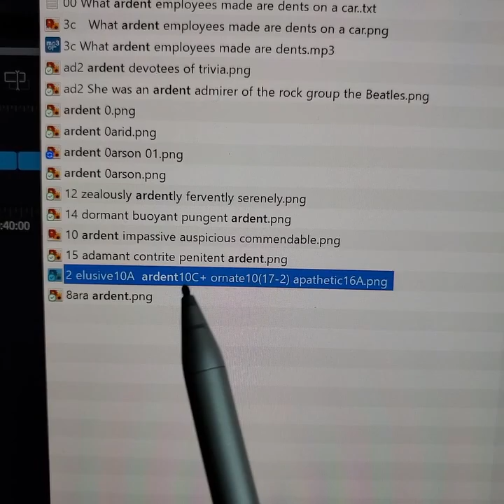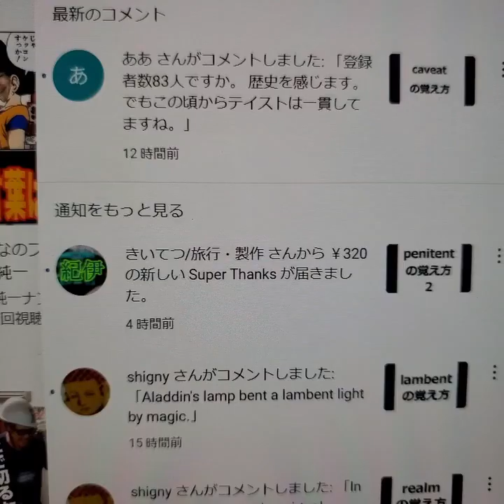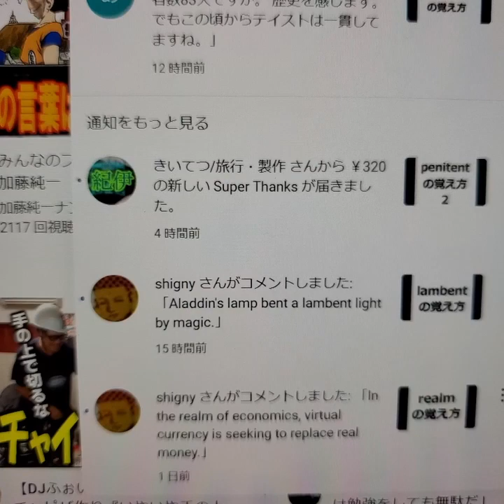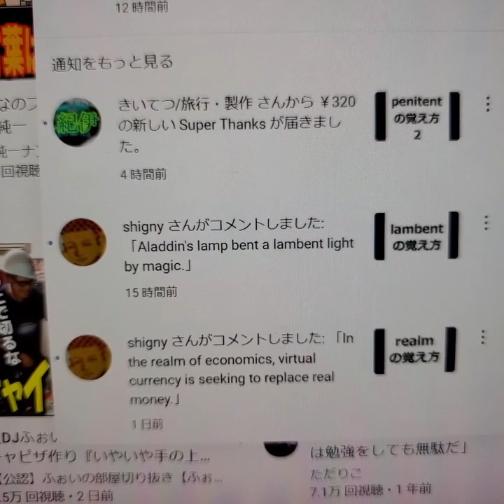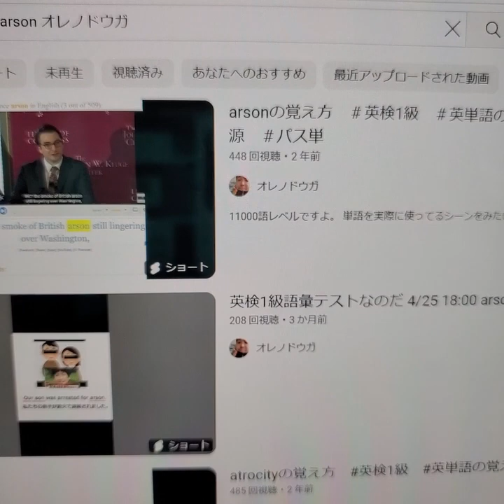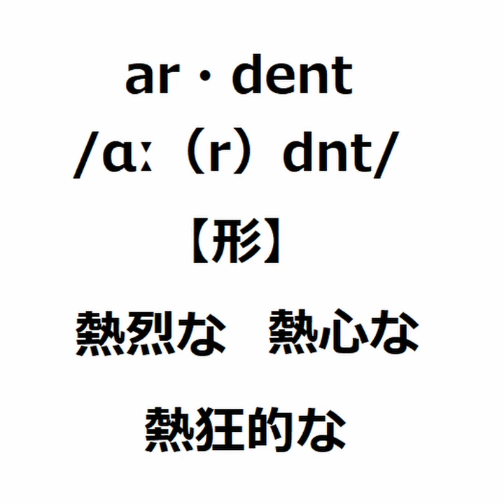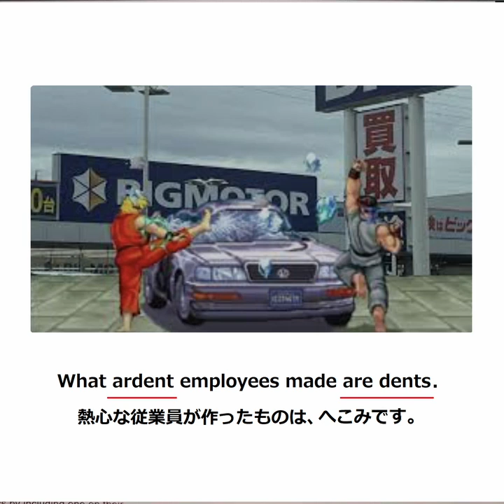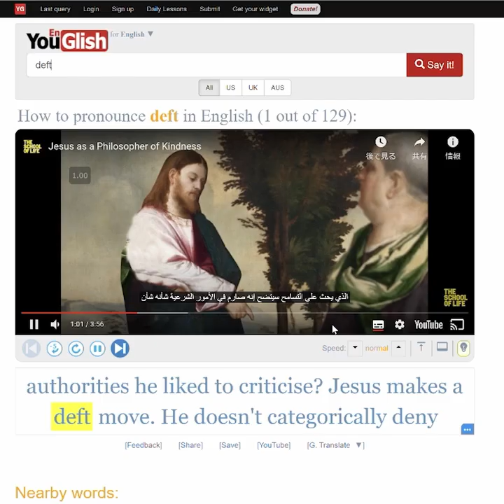ardent の覚え方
海外新聞記者がどう使ってるか確認したい人は↓
newsweekで